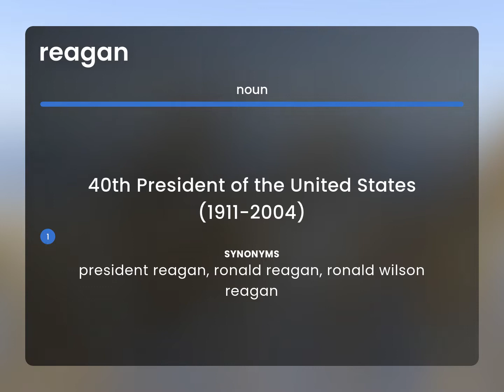Reagan | what is REAGAN definition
Meaning of REAGAN

Susan Miller (2023, June 1.) Reagan in the dictionary